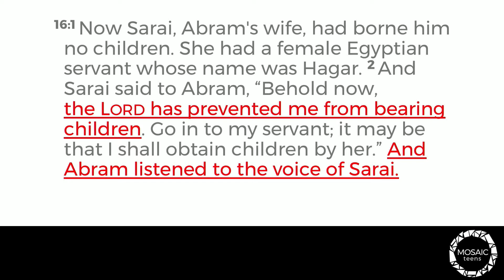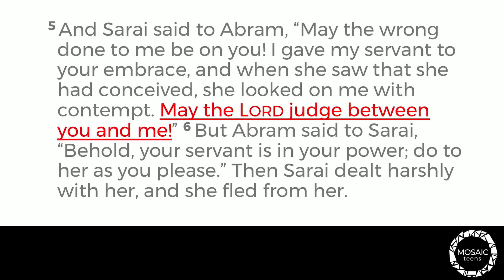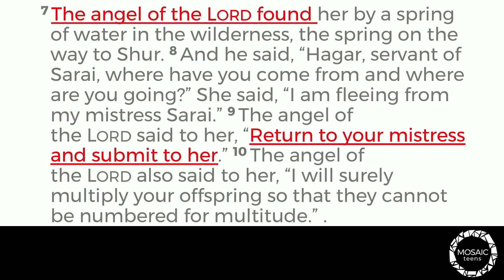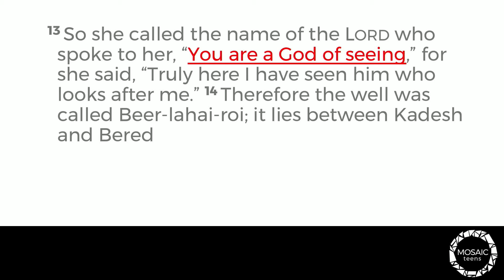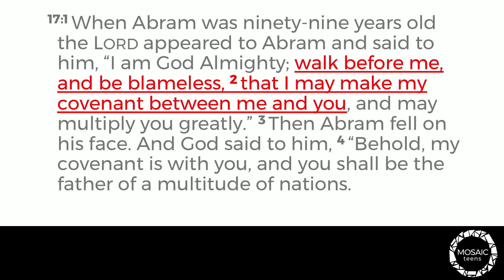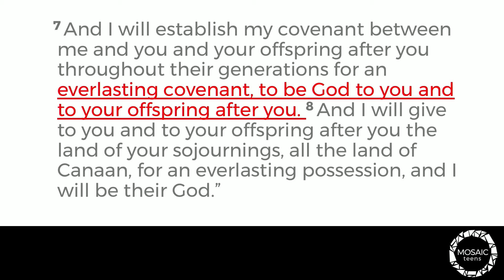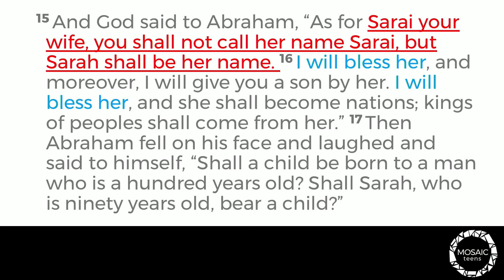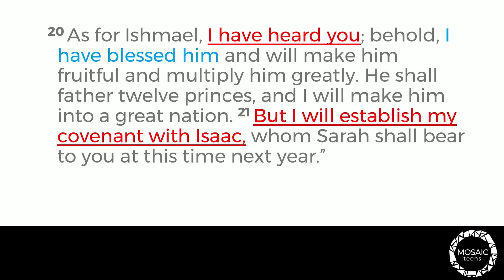What’s in a Name? (Genesis 16-17)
Join us as we discuss Genesis chapters 16-17, and look at the meaning of the names of Ishmael, El Roi, Abraham and Sarah.